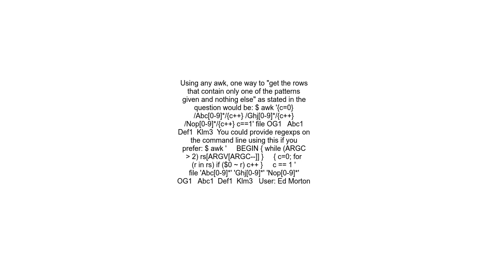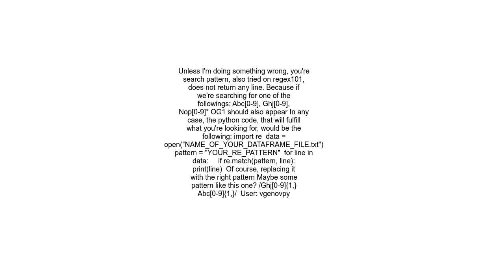How to get lines that contain only one of the patterns